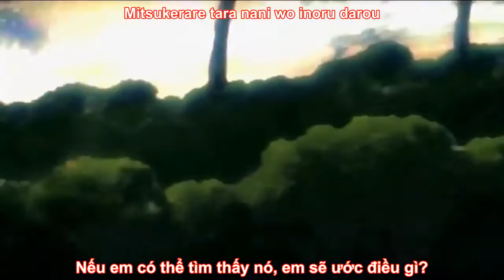[Vietsub] Starry Heavens - Tales of Symphonia Opening - IA Cover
Vui lòng dùng máy tính nếu bạn không nghe được nhạc nền
(Please use your computer if you don't hear background music)

Xin lỗi vì sự bất tiện này